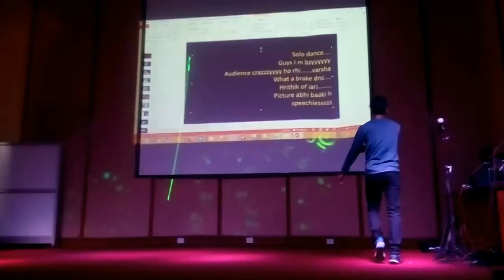Sourav Sarkar AAGAAZ 2016